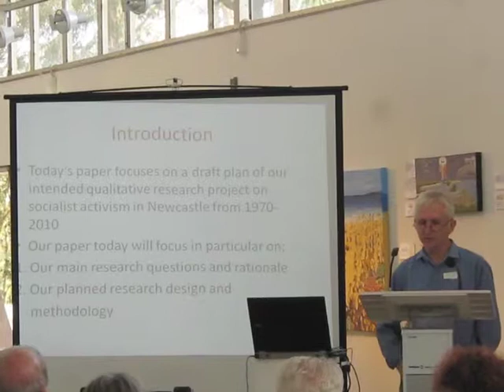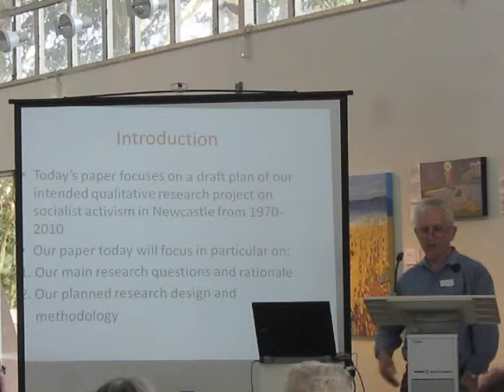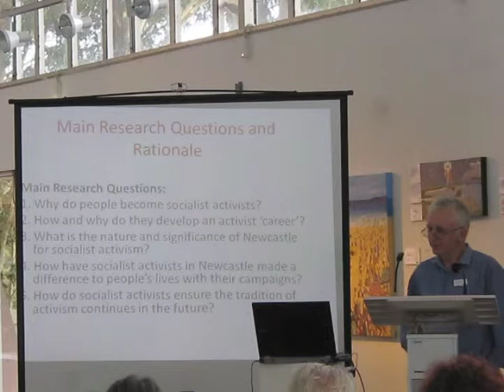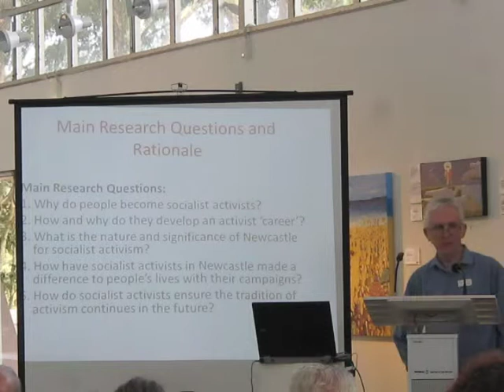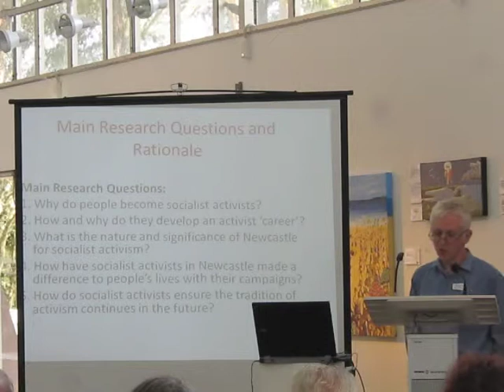Stephen O'Brien and Ross Morrow - Socialist Activism in Newcastle 1970-2010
Stephen O'Brien and Ross Morrow - People, Place, Politics: Socialist Activism in Newcastle 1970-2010 was delivered on Friday 2 December 2011 at the Radical Newcastle Colloquium hosted by the University Gallery.

This all day event, featured historians, activists, public intellectuals and the wider community in examining and discussing a broad array of topics from sex and abortion to radical clergy, environmental activism and politics. And yes, the famous Laman Street Figs were also on the agenda.

Speakers included noted Australian historian Professor Ann Curthoys (University of Sydney), the first Green elected to public office in NSW, and Laman Street figs activist, John Sutton, and sociologist and linguist, Dr Jim Wafer.

'Radical Newcastle' is an important new project built around partnerships between the University of Newcastle and the local community. This project aims to recover the radical underbelly and often submerged dimensions of Newcastle history and to connect that past with contemporary activist movements in the Hunter region.